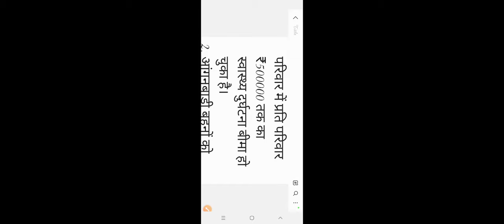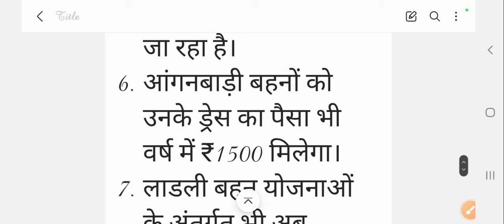आंगनबाड़ी सुबह 05 अगस्त 2024 के मुख्य मानदेय समाचार । आंगनबाड़ी न्यूज। Aganwadi letest news